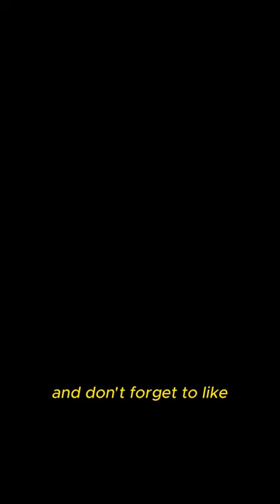Historical Photos that you need to see.😱📸 Part 103